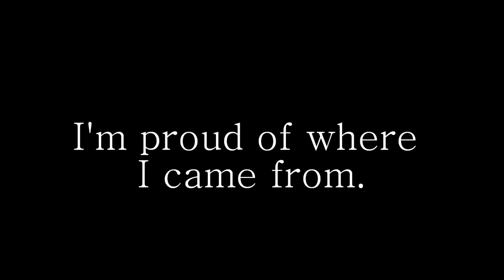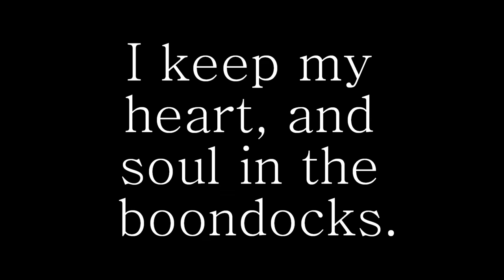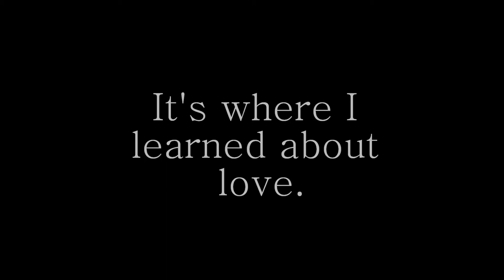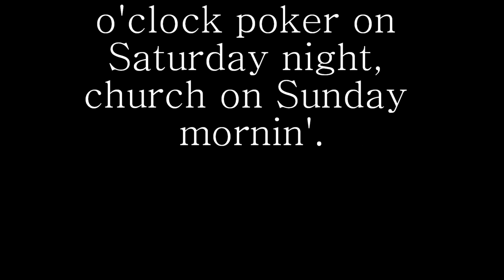Little Big Town - Boondocks lyrics